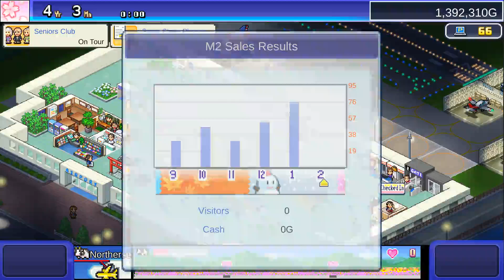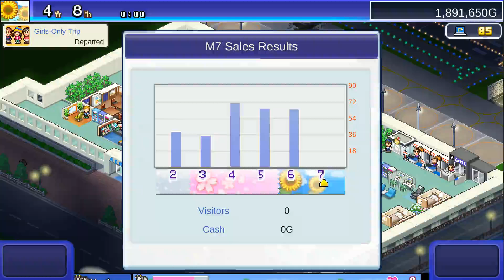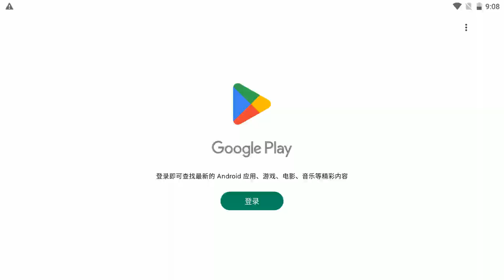Jumbo Airport Story part 4